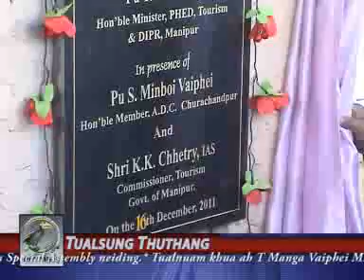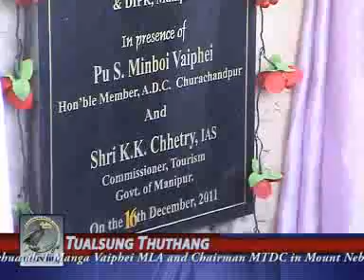HORNBILL NEWS NETWORK 16th December, 2011.flv